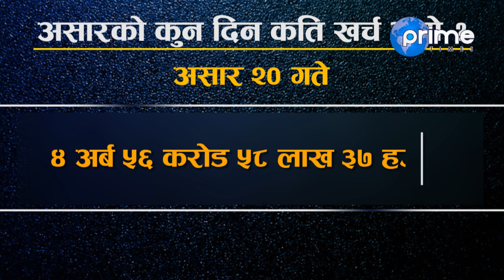असारे विकासमा मन्त्री र कर्मचारीकै डरलाग्दो खेल । १ खर्ब १९ अर्ब स्वाहा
Program: Focus News
Presenter: Dhiraj Basnet
Reporter: David Pandey & Tanka Kala Timilsena
Video By: Prime Times Television